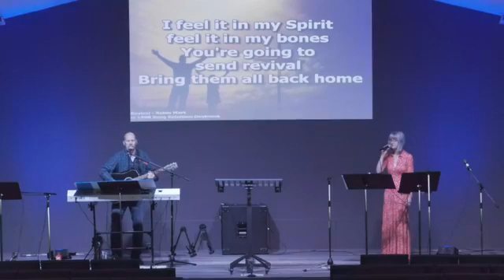FMAC May 24 2020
Church service on May 24th 2020